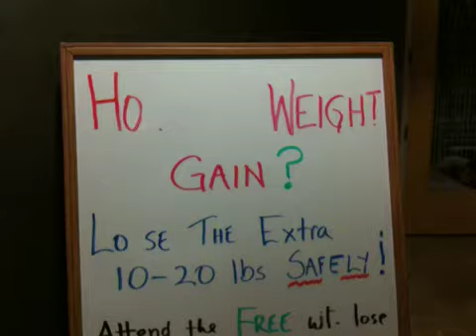When A Whore Gains Weight